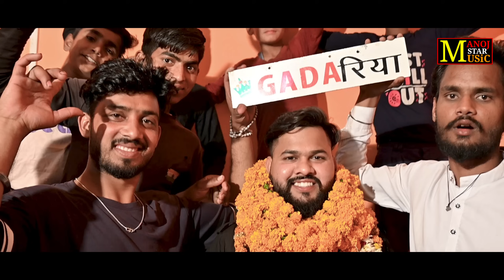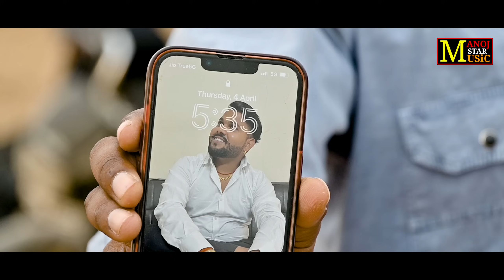गडरिया को गडरिया मारे (Video Song) Gadariya Ko Gadariya Maare | Manoj Baghel | Gangster Song 2024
👉 Song - Gadariya Ko Gadariya Maare
👉 Singer - Manoj Baghel Raja Hindustani
👉 Lyricist - Dharmendra Baghel
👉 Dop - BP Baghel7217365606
👉 Editor - BP studio
👉 Lavel- Manoj Star Music